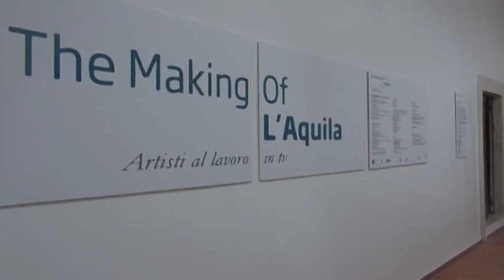The Making of L'Aquila: arte e comunicazione dell'arte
Dopo l'esperienza capitolina la mostra sbarca anche all'Aquila nella sede comunale di Palazzo Fibbioni. Sarà aperta dal 25 al 30 Settembre. Una mostra d'arte contemporanea ma anche una riflessione sulla comunicazione dell'arte e sul ruolo della creatività come valore sociale